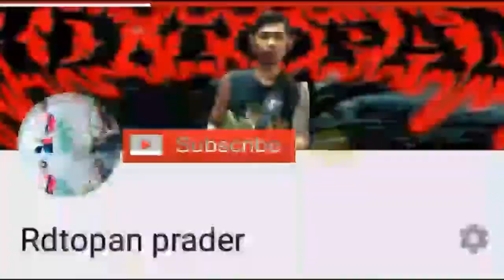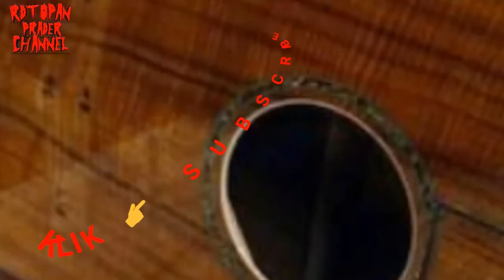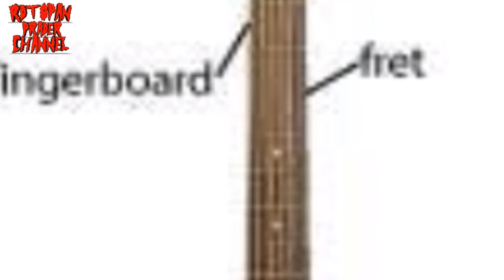13 Bagian Gitar Akustik yang Harus Kamu Ketahui !!!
FOLLOW MY SOSMED👇
BLOG.          :MYMETALTRIP